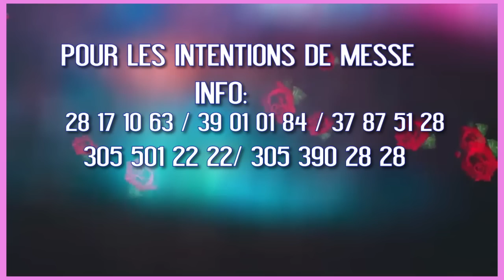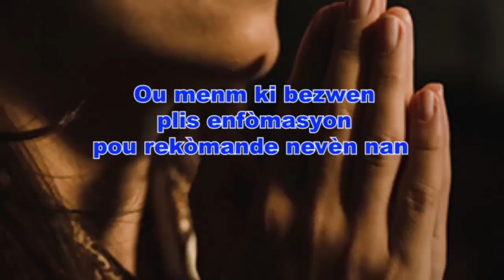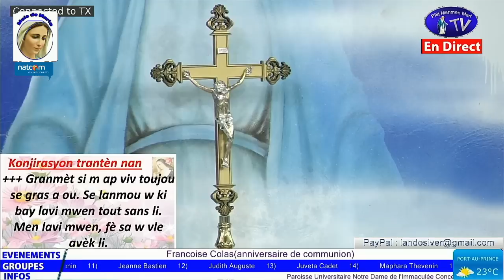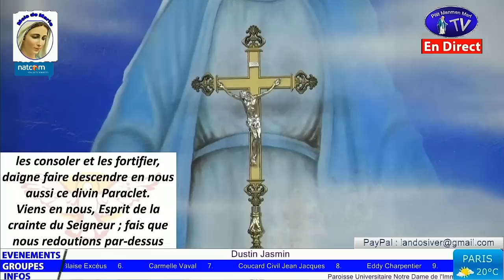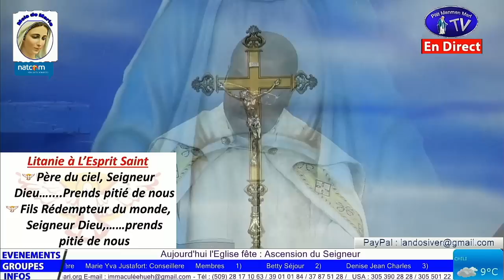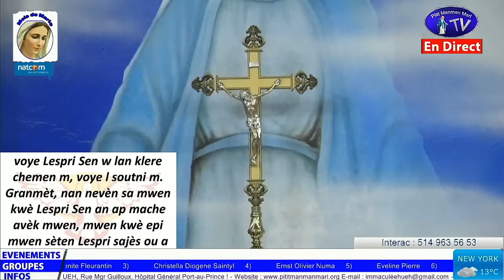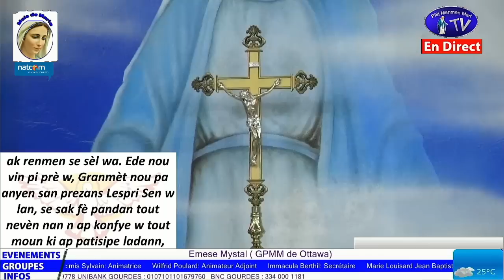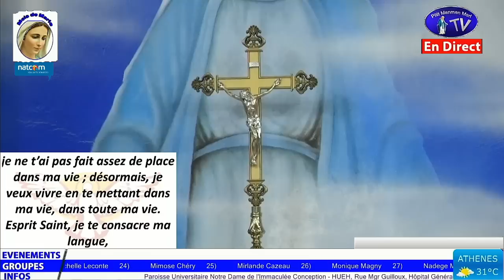Vendredi 27 Mai 2022 - Moment de Prière